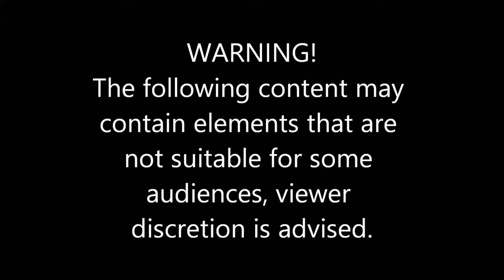how to use periotome For Extraction of upper central incisor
Clinical Use of Periotomes:  By severing the PDL prior to extraction, the surrounding tissue is subjected to less trauma, and in many cases, allows for immediate placement of an implant.  To use a periotome, place the blade of the instrument down into the sulcus, severing the PDL.  Lift the blade out of the sulcus, and repeat the process, moving circumferentially around the tooth.  This will sever the PDL except for where it connects at the most apical part of the tooth.  Afterwards, use a periosteal elevator and extraction forceps in the usual manner